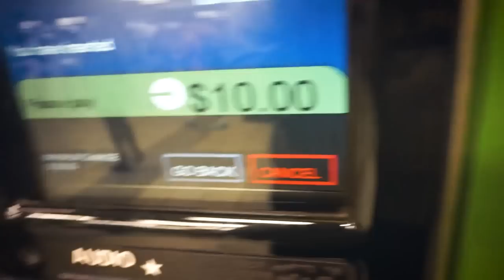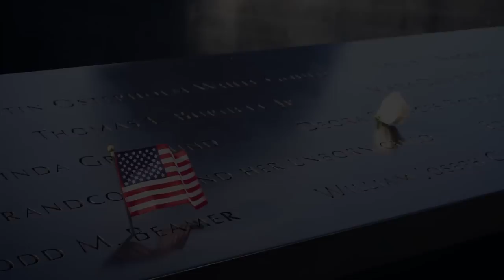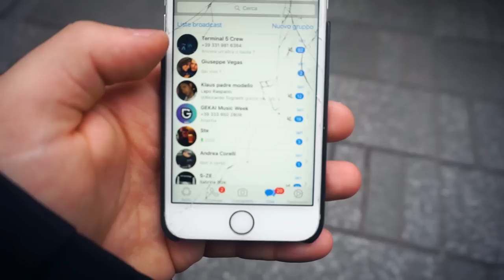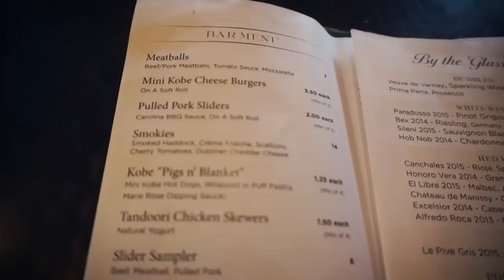SOPRAVVIVERE SENZA SOLDI E TELEFONO A NEW YORK [VLOG]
Superiamo i 20.000 Like per questo video speciale!

Questo qui è stato un viaggio speciale e ho cercato in questo video di riassumervelo. Logicamente ci sono dei buchi, i file erano circa 8 ore di registrazione..Spero che comunque vi piaccia, per qualsiasi domanda scrivetemi nei commenti, cercherò di rispondere a tutti!

Chainsmokers - Memories Do Not Open

V.V.B. C:

Canzone Intro :
Axwell & Shapov - Belong (Years & Axwell Remode)